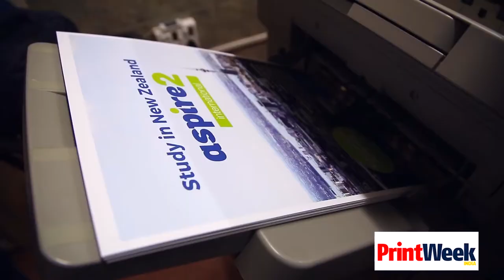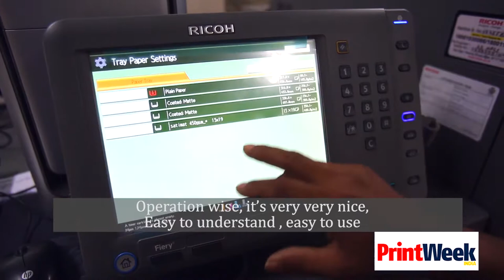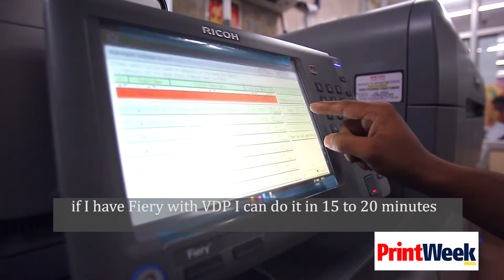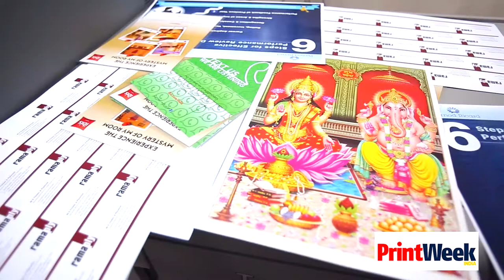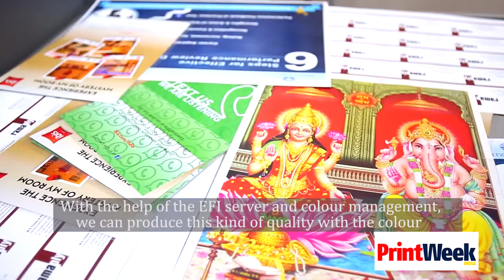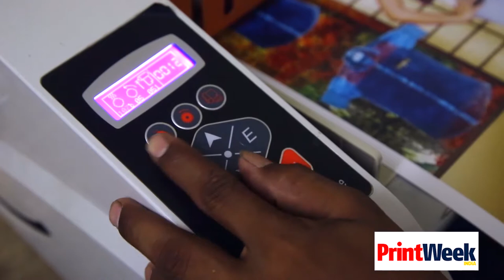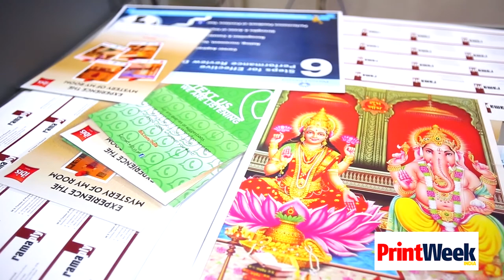Balaji Digital is printing offset quality in digital short run with EFI Fiery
At Delhi's Balaji Digital, colour consistency and quality is achieved with the Fiery E-43.